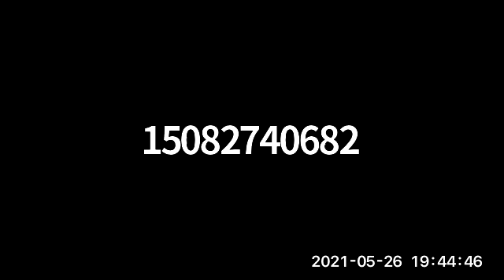Marina Advisory Committee, May 26, 2021